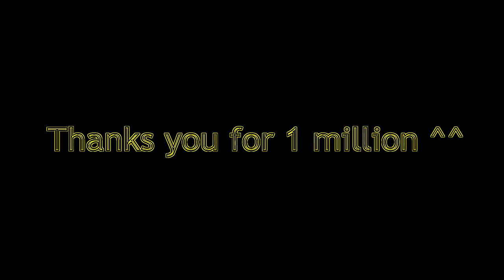Eye Care Cartoon "Something about me ( Gacha Club ) // ❤ 1 Million Special ❤"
Eye Care Cartoon "Something about me ( Gacha Club ) // ❤ 1 Million Special ❤" transfromed using Eye Care Technologies to Black and Colors scheme . Watch the video and save your eyes. The light emission to the eyes in the video is reduced by 42.17 times compared to the original video.